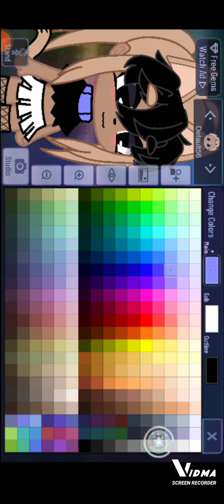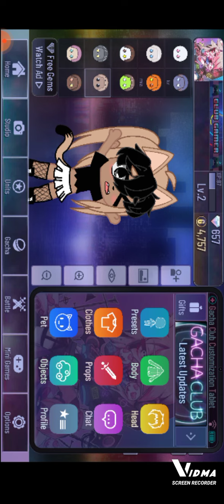Gacha clab puting on last details ❤️🧡💛💚💙💜